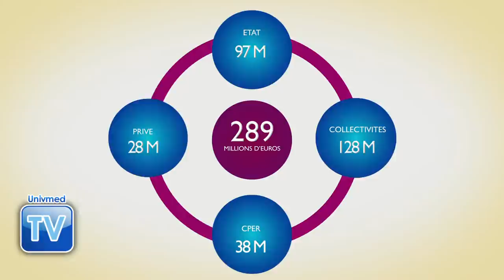Le nouveau Luminy dévoilé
La maquette du campus scientifique Marseille-Luminy à l'horizon 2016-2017 a été présentée dans le Grand-Hall de la faculté des Sciences et présentée par le Président de l'Université de la Méditerranée, le Pr.Yvon Berland.